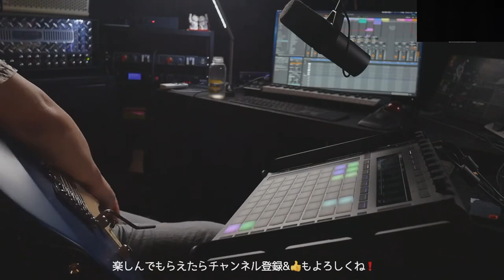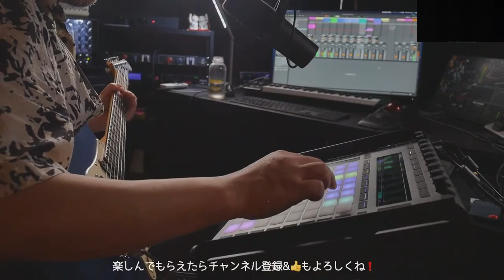レクチファイアとパシフィカでクリーンなカッティングからギターソロまで。Ableton Liveで即興ルーパーセッション。【ライブ配信切り抜き】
Ableton Liveとギターで即興的な1人ルーパーセッションを行なったライブ配信より演奏部分をダイジェストにまとめました。

オンラインサロンやってます！
鈴木健治のGuitar Work Shop ONLINE（オンラインサロン）
月2回の限定生配信の視聴
オリジナルバックトラック（ギターカラオケ）無料配布
マルチエフェクターのパッチやプラグインの設定ファイルの無料配布
DAWのセッションデータ共有（Ableton Liveが基本）
オリジナル曲を最速で公開。
完成前のデモ音源を公開。
会員限定「鈴木健治ノート」が閲覧可能

Twitter頻繁に更新しています。

動画のBGM等に使えるロイヤリティフリー音源を販売中です。

YAMAHA PACIFICA612VIIX
Line 6 Helix

職歴
＊スタジオ,ライブサポートミュージシャンとして
宇多田ヒカル,MISIA,BoA,EXILE,倖田來未,SMAP,安室奈美恵,坂本 真綾,ケツメイシ、東方神起、speed,MAX… 他沢山のアーティストのレコーディングへ参加。音源参加は数千曲。

2005年minkのサポートバンドでパリコレクションにて生バンドでの演奏。
（日本人初。ジェイムス・ブラウン、ボブ・ディラン以来の生演奏）

愛知万博にてグラミー賞シンガー Erykah Baduのサポート。

 ＊作編曲家としてMISA,V6,島谷ひとみ、華原朋美、V6、等の作品に参加。
華原朋美｢あなたがいれば｣ではレコード大賞編曲部門金賞受賞。
MAX　Grace of my herat 作曲、ギター　オリコンシングルチャート2位記録。
作編曲したV6の｢ONE｣、編曲した｢Feel your breeze｣ではオリコンシングルチャート1位記録。

＊ギターサウンドデザイナーとして
ギター、ベースレッスンアプリ　PhraseStock   サウンドデザイン、音楽機能監修。（ iOS有料音楽アプリ１位獲得）
ギターアプリFinal Guitar のサウンドデザイン、音楽理論監修。（ iPhone有料音楽アプリ１位獲得）
Ovaltoneのディストーションペダル、OD-Five 2 Extream, KS-1サウンド面の全面的監修。
ZOOM社マルチエフェクターのファクトリープリセット作成。

現在ほとんどの音源制作を作曲、演奏、プログラミング、Mix〜マスタリングまで自宅スタジオにて行っています。

鈴木健治直伝! ギター宅録メソッド 〜ギターレコーディング匠の技とEDIT法〜 [DVD]
発売中

＊海外での活動

2013年アメリカロサンゼルスのライブクラブBaked Potatoにてライブを行い、現地で高い評価を得る。
Baked Potatoにはスティーブ・ルカサー、マイケル・ランドウ、マイケル・トンプソン他アメリカ超一流ミュージシャンも多数出演。
2014年5月 fujigenギタークリニックツアー・イン・チャイナにて、中国で7公演のライブを敢行。
2011年に発売したミニアルバムGray World がアメリカの音楽系サイトReverbNationにて最高5位を記録。

書籍関係
トップギタリストの直伝講義録では「鈴木健治のカッティングフィーバー」掲載。

ギターマガジンへ自身の奏法解説掲載や機材レビュー等も多数。

☆2011/7/13 ソロミニアルバム “Gray World”世界同時リリース